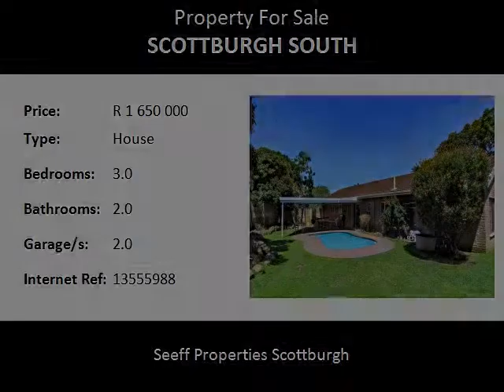3.0 Bedroom House For Sale in Scottburgh South, Scottburgh, South Africa for ZAR R 1 650 000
Bedrooms: 3.0
Bathrooms: 2.0
Garages: 2.0
Price: R 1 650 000

Property Description:

This home captures you with it's charm. As you enter the Home you walk straight into the Sun Lounge / Bar area that leads into the main open plan Lounge. The Home is tastefully finished off with Porcelain Tiles throughout, energy saving LED downlights and a Open Plan Designer Kitchen with all the modern gadgets. The Bedrooms are all spacious with ample cupboard space. The Main Bedroom has a large area or extra room that can be used as an Office or Gym area and has a built in dressing table.

The property has a lovely entertainment area with a decent size swimming pool and built in Jacuzzi under a large Awning. This is a low maintenance home in a good built up area, walking distance to the Scottburgh Shopping Mall and Schools.
A must on your viewing list!